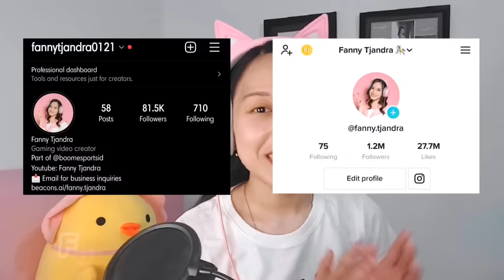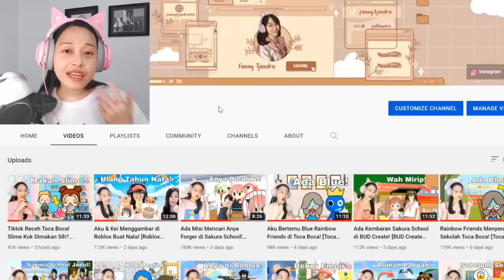Rahasia Penjual Sushi Sakura! Ternyata Dagingnya Manusia! [Sakura School Simulator Indonesia]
Yuhu hari ini aku mereaksi rahasia restoran sushi Sakura School! Wah ternyata sushi mereka ga pakai ikan guys!